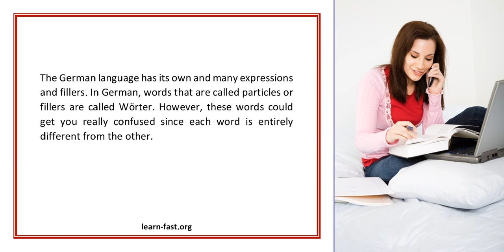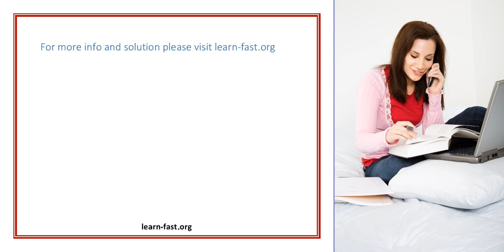Learn Use German Fillers